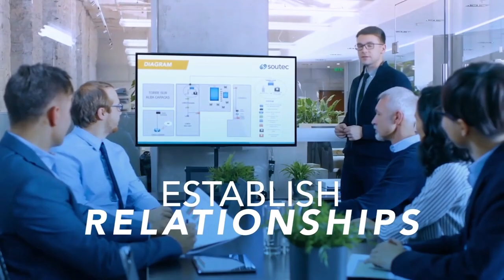Rebuilding Sales As A Profession Of Service - Leff Bonney - B2B EQ - Episode # 27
80% of all marketing majors go into sales roles, but paired with a lack of formal sales education, many graduates are left floundering. To discuss the future of sales education, we’re joined by someone who helps future sellers put theory into practice. Our guest this week is Associate Professor at Florida State University, Leff Bonney!

Leff and Tim sit down for a conversation on the challenges of providing formal sales training, and a discussion on an upcoming report on the role of EQ. Leff shares his insights into why you need to focus on differentiation, how to overcome perceptions about sales as a profession, and why EQ is the tool box that holds all of your sales tools.

Takeaways:
 ~ While high EQ is focused on in sales and talked about as being a crucial skill, there is a lack of academic knowledge on it. With the new study from Uniphore and Leff, sellers can start to fully understand how EQ works, and the role it plays in sales.
 ~ Sales is a crucial position for any company, but there is a lack of formal education around the profession. As 80% of all marketing majors go into sales, FSU saw a need to better equip graduates with training to prepare them for their future roles.
 ~ When a college only teaches sales, the course load leans heavily on the personal experience of the teachers. Because FSU also conducts sales research, they can back up their teachings with verified knowledge from their studies.
 ~ For a sales student at FSU, their first class is focused on re-examining the mindset around sales. From there they go on to sales behavior classes, classes that focus on role play and feedback, and sales management courses.
 ~ EQ is not a factor, it’s the factor. EQ is not a standalone skill in the same way presentation ability or objection handling is, rather, EQ is an accelerant that betters every other skill a seller has.
 ~ It’s not enough to make your sellers better, you need to also make them different. As training and technology has gotten better, most sellers have gotten better in the same ways. Without differentiation, competing brands end up in a sales stalemate.
 ~ Sellers are great about remembering facts from their conversations, but not sentiments. Just because a buyer mentions a feature, doesn’t mean they like it. Sellers need to focus on how buyers feel, so they can discuss the right elements on sales calls.

Quote of the Show:
 ~ “It's not just about being better. It's what does EQ do for us in our sales organization by being different, and that's important.” - Leff Bonney

Topics:
00:00 - Intro
02:20 - Researching EQ in B2B sales
05:09 - Starting the FSU Sales Institute
10:21 - Overcoming negative perceptions of sales
12:50 - The makings of a sales curriculum
18:52 - Findings of the report
27:47 - How tech can help students learn better
33:53 - Future sales trends
43:52 - Contact and close